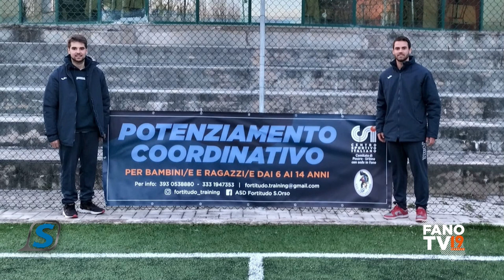Sportissimo - 16 gennaio 2024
L'ex portiere della Juventus campione del mondo Davide Falcioni, per raccontare la sua storia ma anche per approfondire il momento dell'Alma  a seguito anche delle dimissioni del presidente Russo, tra gli ospiti della puntata numero 31 di "Sportissimo", il settimanale di Fano Tv. Dopo la finestra sulla pallavolo con le tre vittorie in una settimana della Smartsystem,  in studio anche il presidente dell'Alma Juventus Fano di calcio a 5 Giampiero Patrignani per celebrare i 40 anni del sodalizio. Traguardo raggiunto anche dalla Fortitudo S.Orso rappresentata in trasmissione da Marco Pagnetti e Matteo Moschella.